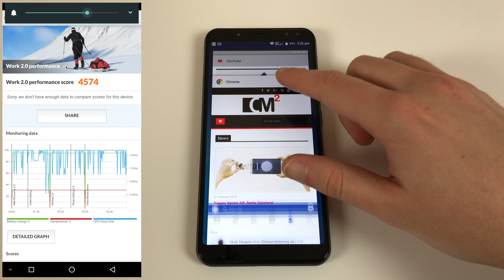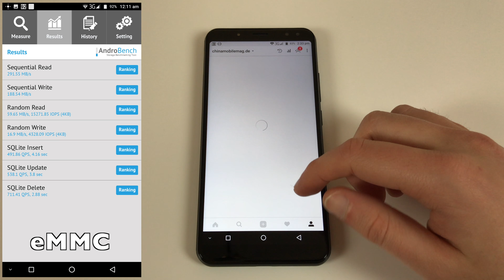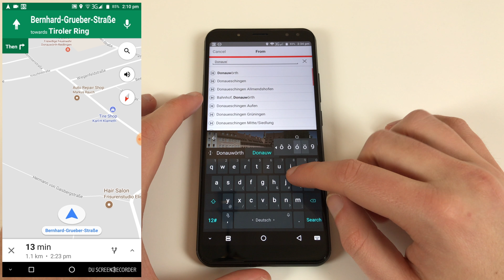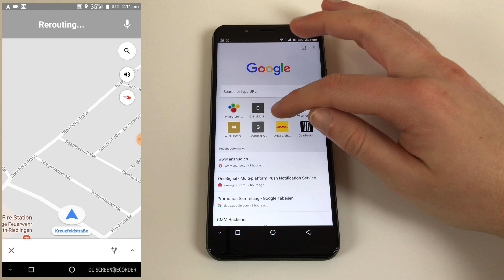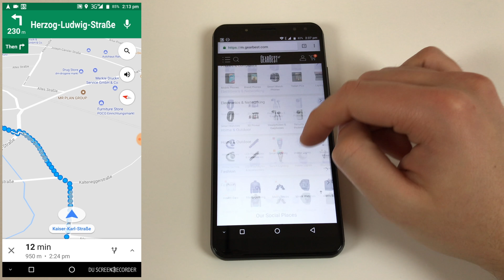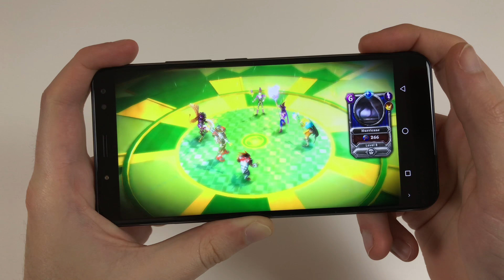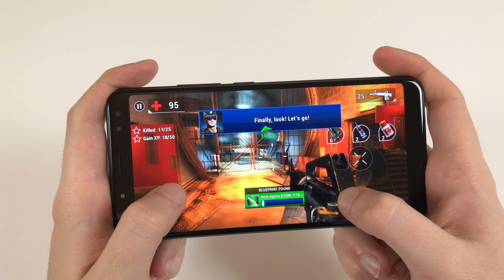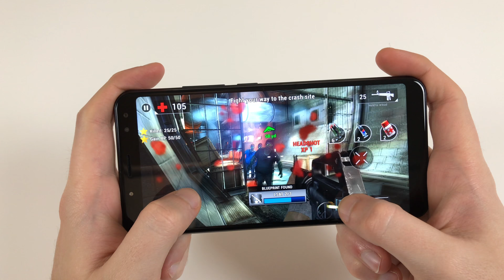Vernee X Performance, Gaming & Benchmarks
Vernee X performance test with apps, multitasking, games and benchmarks.

➡️ Vernee X Specs
- 5.99-inch 18:9 Full View Display (2160 x 1080)
- Mediatek Helio P23 (16nm, Octa-Core, Mali G71)
- 4GB / 6GB LPDDR4X RAM
- 64GB / 128GB Storage
- Android 7.1.1 (Near Stock)
- 13 + 5MP Front Dual Camera (Fake)
- 16 + 5MP Rear Dual Camera (Fake)
- Fingerprint Scanner & Face Unlock
- Gyroscope, Compass, Notification LED
- Micro SD / Nano SIM Hybrid Slot
- Dual SIM
- Band 20 LTE
- USB Type-C OTG Port (USB 2.0)
- 6,200mAh Battery w. Fast-Charging

🎶 Music Credits
Track 1:

Song: Reconstructing Science (Portal 2 Remix)